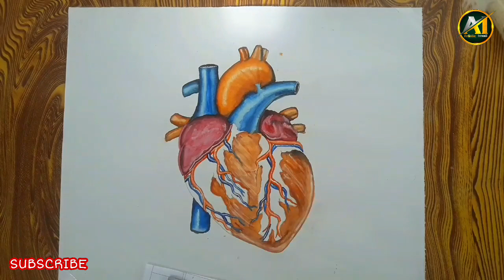How to draw Human Heart Step by step | Human Heart Diagram | Artistic Ismail